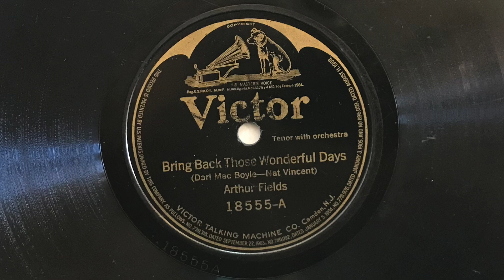Bring Back Those Wonderful Days - Arthur Fields - 1919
"Bring Back Those Wonderful Days" sung by Arthur Fields; Victor 18555-A, take 5 (10").  Acoustically recorded in Camden, New Jersey, on 7 April 1919.